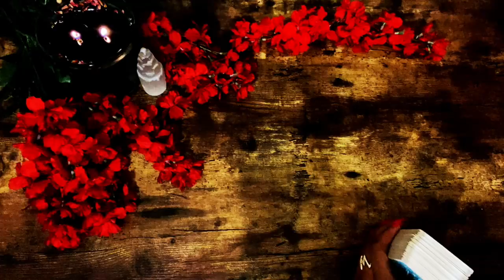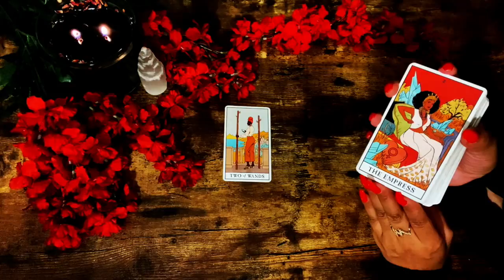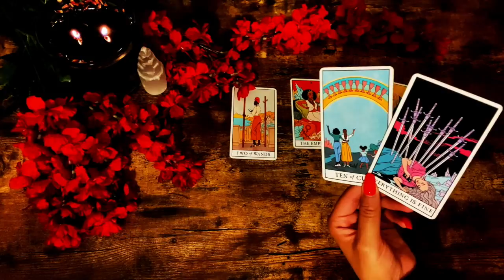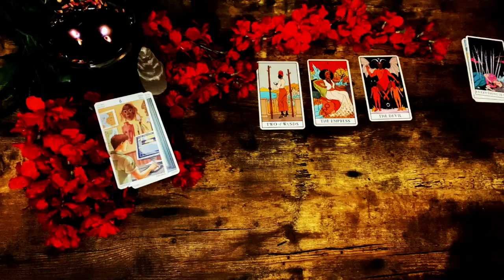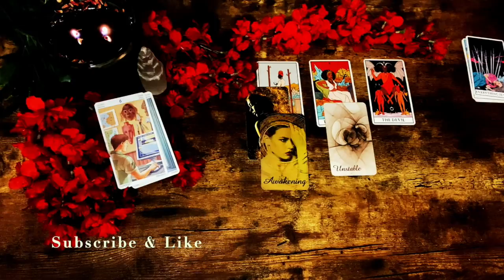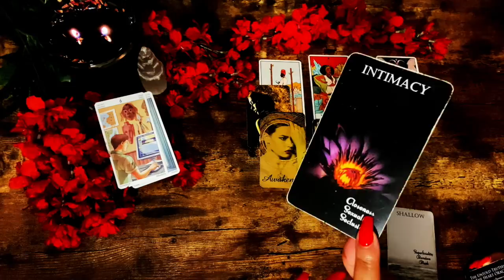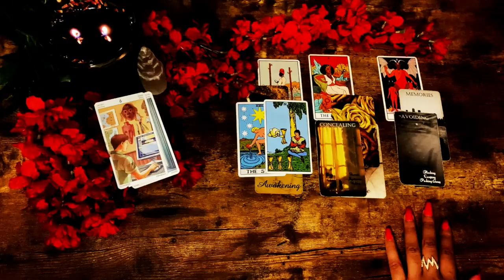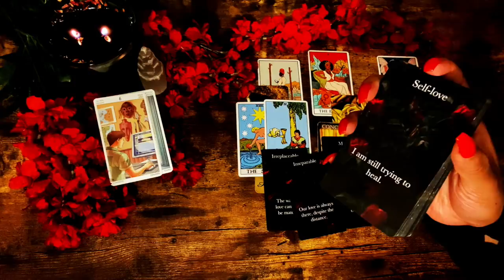VIRGO ❤ SILENTLY WATCHING YOU....Messages comes in, After You did This, September-October